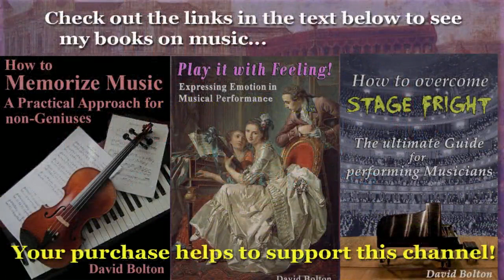Dietrich Sixt (c.1493-1548) & Tielman Susato: c.(1510-1570): Keyboard Pieces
Dietrich Sixt (c.1493-1548):
from: Glareanus’ Dodecachordon (1547)
1) Erue, Domine: 00:00
2) Servus Tuus sum: 1:22
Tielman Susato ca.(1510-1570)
3) Suite: 2:16   arr. Arne Dich (2007) aus Dancerye (1551)
Dietrich Sixt began as a choirboy at the cathedral choir in Konstanz, where he sang from 1504 to 1508. In September of 1509, he began to study at the University of Freiburg. It was in Freiburg that he married in 1516, yet his young spouse unfortunately died only three years later. Around the same time, he saw fit to skip town due to debts he had run up, yet couldn’t pay. Returning to Konstanz, he began to work there teaching music and Latin to the choirboys; he was also named a deacon. When the Reformation began to take root in Konstanz, Sixt lost his income, and moved on to other towns and cities. He had by this time married again, and had several children. It appears he was on board with the Reformation, however, because at one point he moved to Wittenberg, where he gave lectures on music. Eventually, he went back to live in Konstanz, yet in August 1548, the Catholic Emperor Charles V’s troops entered the city, whereupon Sixt was forced to flee to St. Gallen, where he died just two months later.
Though we can’t be sure, there is a good chance that Tielman Susato was born in the town of Soest in the Netherlands (or perhaps the German town of Soest?). We know very little about his early life, although his name appears as that of a copyist in Antwerp in 1529; in 1531, he became a member of the Antwerp guild of “town musicians”, remaining in that group for 18 years. In addition to being a musician who played many instruments, Susato was also a publisher of books. Thanks to Susato’s pioneering efforts in that field, Antwerp began a long run as a famous center of music published. The present “suite” is not an arrangement of his own of certain pieces of his; rather, this “suite” was prepared (and transcribed for keyboard) in our day by Arne Dich in 2007.